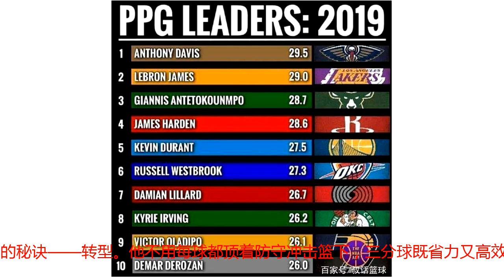詹皇已走下坡路？数据证明恰恰相反，更可怕的是距离还很遥远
詹姆斯最近都跟孩子在一起，除了陪伴自己的儿子打球，他还在家乡捐助了学校供当地孩子们完成学业。或许詹姆斯正怀念那段青春时光，毕竟33岁是他无法逃避的现实。大嘴巴克利也戳到了詹姆斯的痛处，他认为小皇帝的职业生涯已经处于下坡路，好莱坞巨星才是詹姆斯选择湖人的真正目的，不过却惨被打脸。首先，詹姆斯的身体素质异于常人，不能以普通球员的生命周期来推断詹姆斯的身体状态。刚刚结束的这个赛季，詹姆斯职业生涯首次实现了常规赛82场全勤，加上季后赛，单赛季出战超过100场，场均出战达到36.9分钟。詹姆斯成了铁人和劳模，在没有大伤病的情况下，这样的状态是可以延续的。其次，詹姆斯的数据也呈现出逆生长的态势。场均得到27.5分，近8个赛季以来最高；场均篮板8.6个，平职业生涯记录；场均助攻9.1次，创职业生涯新高。三项主要数据均超过了职业生涯平均水平，詹姆斯的状态并没有受到年纪增大的影响，相反他的全面性仍在提升，对比赛的影响仍在加强。除了身体素质和竞技状态保持巅峰外，詹姆斯还在增加新的进攻武器。本赛季，詹姆斯场均出手5次三分球，命中了其中的1.8记，无论是出手数还是命中数均创下了职业生涯的新高。这就是詹姆斯对抗